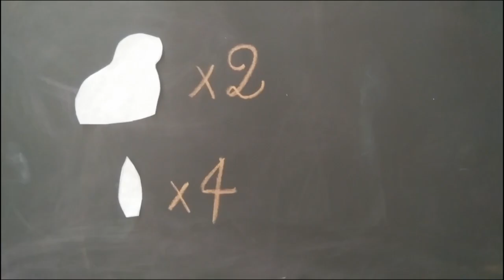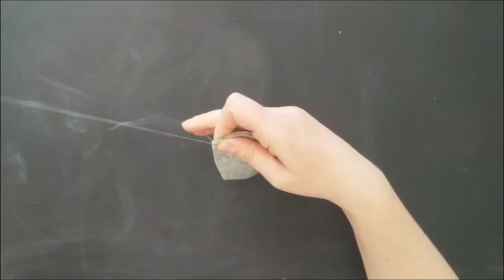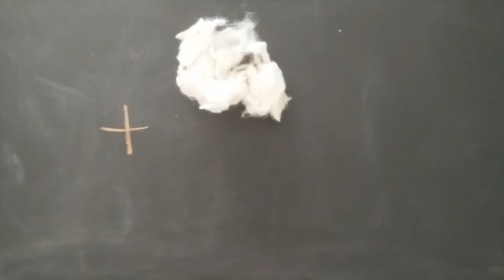DIY Easter Egg Cover - Bunny shape made by felt WITH PATTERN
In this video I show you how to make an Easter Chocolate/Normal Egg Cover for your special egg hunt during Easter day.
It can be a nice and simple decoration on your Easter table or during al Easter time.

Materials:
_ Felt (any color you like white, grey, brown, you can also combine)
_ sewing thread
_ wool to stuff
_ scissors
_ needle
_ pins

Realization time:
_ 30 minutes more or less

Thanks for watching, put a thumb up if you liked it, live a comment if you have any questions and subscribe with the bell active so you can be updated when I upload a new video.

MUSICA